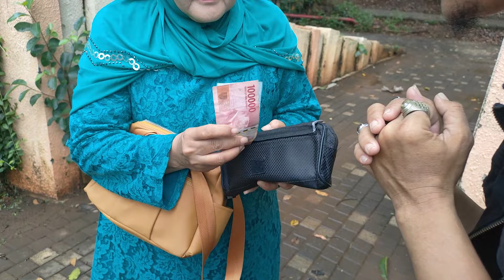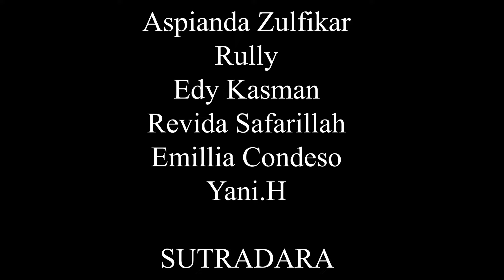Drama Pendek || DUA PREMAN || Sahabat Bintang Chanel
Terimakasih, saksikan terus tayangan - tayangan selanjutnya sebuah karya dari kami...